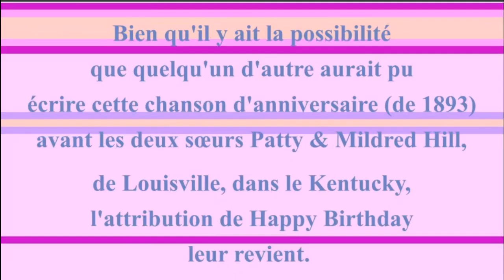2 CHANSONS 🎂 JOYEUX ANNIVERSAIRE MANJU 🎈- Version Années 80 -